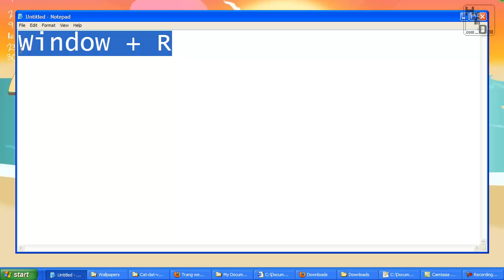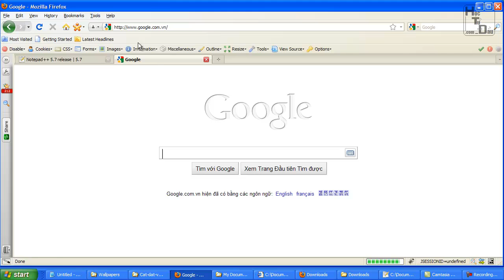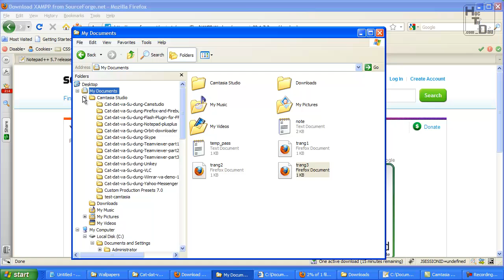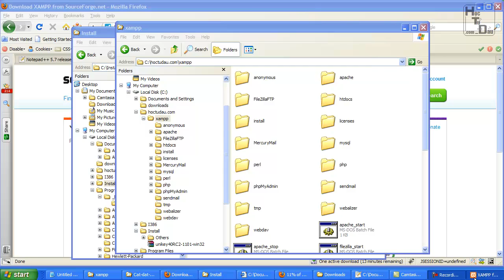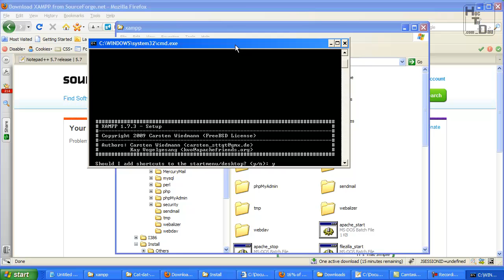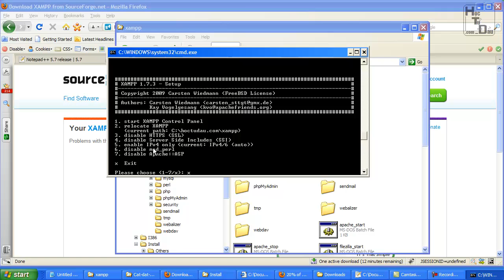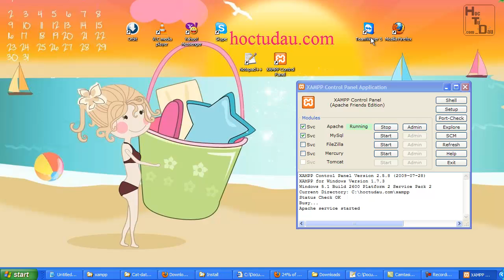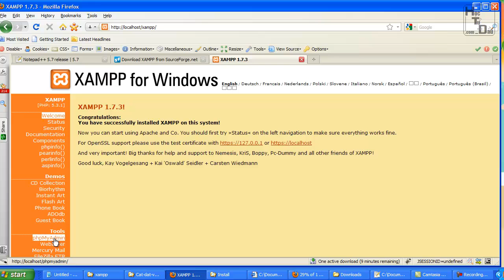Cat dat va Su dung XAMPP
Học Lập Trình Web, học Thiết Kế Web tại hoặc đăng ký học trực tiếp tại địa chỉ sau Khóa học bao gồm các môn học: HTML, CSS, Javascript, jQuery, Wordpress, Joomla, Drupal, PHP, MySQL, Code Igniter, Zend Framework